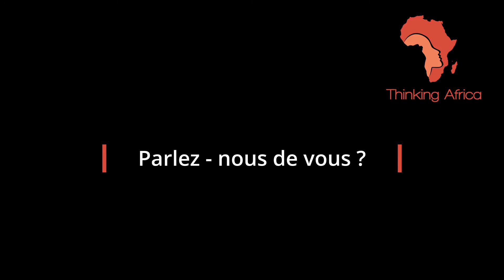l’Afrique a besoin d'une élite capable de penser pour l’Afrique I Issaka Mossi Mounkaila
Politologue de formation et détenteur d'un Master en Diplomatie et Gestion des Conflits, Monsieur Mounkaïla ISSAKA MOSSI  est actuellement Président de l'Association de Jeunes Diplomates et Politologues au Niger. Il milite pour la consolidation de la Paix au Niger au sein de cette Association.  Il est également parmi les Jeunes Ambassadeurs formés en Médiation-Paix-Sécurité au Sahel par Thinking Africa. Aussi, Mossi est Secrétaire Général de la Fondation PetitPouss-Niger, organisation dans laquelle il œuvre pour la continuité éducative en temps d'urgence.

Pour lui l’Afrique doit travailler sans relâche pour la formation d’une matière grise africaine qui comprend réellement les défis africains et concours à leur résolution. Il résume son point de vue en ces termes : "l’Afrique a besoin d'une élite capable de penser pour l’Afrique et non contre l’Afrique."